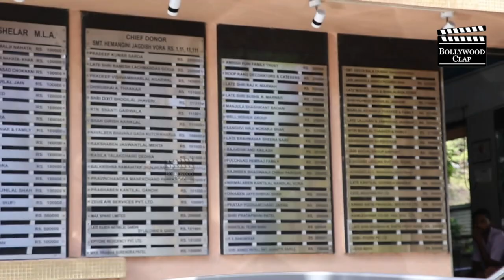Rani Mukherjee & Dia Mirza Arrives To Pay Last Tribute To Pradeep Sarkar